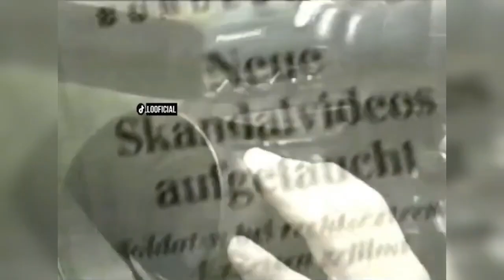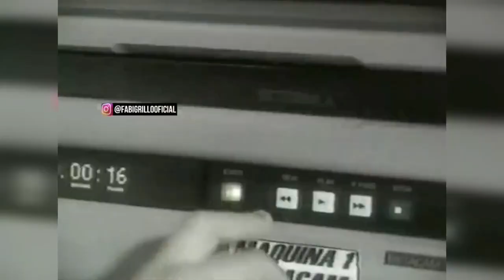Cortina Musical de Apertura de Telediario Paraguay(1997 - 2001)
Usada en Noviembre de 1997 Hasta 2001